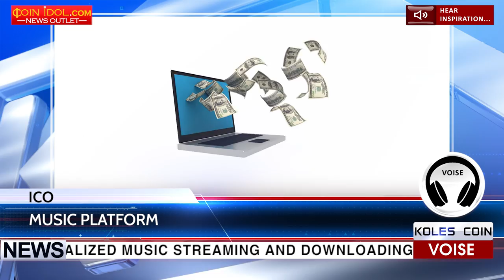KCN Make world of cryptocurrencies known in music industry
A fair platform for musicians announces its ICO start date. Voise is a decentralized music streaming and downloading platform that aims to monetize independent artists. The company's ethic business model distributes 100 percent of the revenue to the artists. The team wants to build an anonymous and decentralized platform using Ethereum's blockchain technology and a personalized token to fit the platform. They also  plan to accept some fiat currencies in the future to attract more users and get them to care about the cryptocurrency world.